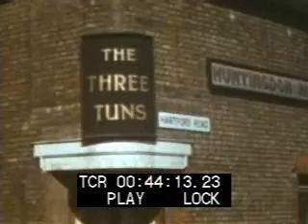Small Town England - clip 2215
Small town England in the 50's, including moving POV of sidewalk/street scenes, with vendors and traffic, etc... Included, as well, is a nice countryside view with a passing train, along with CU's of store signs and hotel shots. Nice shot of a store owner proudly standing in front of his shop - good for possible before and after usage. Home movie footage.